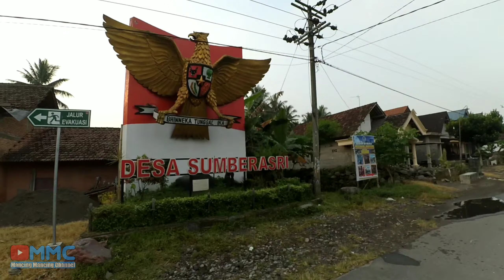Umpan Udang DADAKAN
Halo bos q
Mancing Mancing Channel
Kali ini kita mancing di spot baru di blitar, tepatnya dibekas galian timur cek dam (sabo dam kedwung) area kali Bladak aliran lahar Gunung Kelud di desa Kedawung Kecamatan Nglegok Kabupaten Blitar Propinsi Jawa Timur.

informasi spotnya banyak terdapat bermacam ikan di tempat tersebut. kondisi air sangat keruh jadi saya mencoba memakai umpan udang hidup yang saya peroleh ditempat tersebut menggunakan alat sederhana (udang dadakan langsung di spot) saya juga menggunakan umpan lumut tetapi belum direspon sama sekali. padahal kalau ikan nila mau naik ukurannya Besar besar sekali.

dari umpan udang saya mendapat rejeki ikan koi tanpa sisik warna putih, kalau gak salah jenis doitsu(mohon di koreksi soalnya bukan ahli koi)
awalnya saya kira ikan wader albino hahahaha

saat : sore hari
cuaca : berangkat hujan, sampai lokasi panas
Joran : Xiangliang 360 dan Oregon Stone 450
senar : Iron Power Livion 0.20 dan Yakuza Sinori 0.20
kali/hook: Jhook 1054 no 4
Pelampung : Stella power 83
Bersama : Pak Malik (Kim Pul Channel)

Oke bos q sekian dulu video ini, di lanjut di video selanjutnya di spot berbeda.

Mancing Mania AMOH